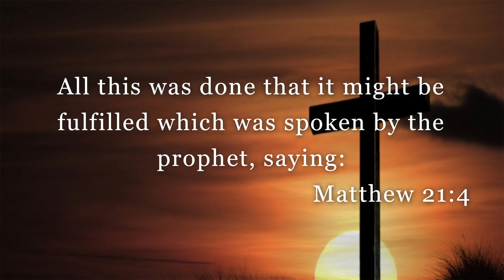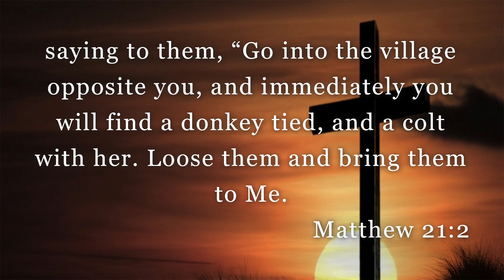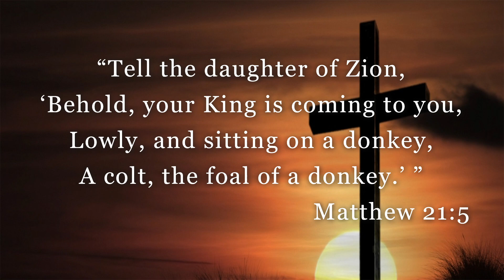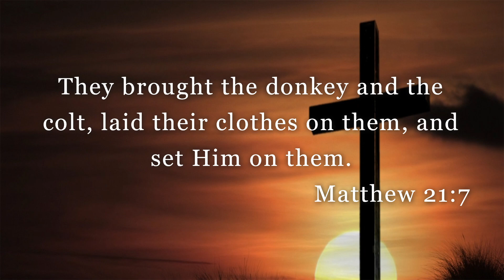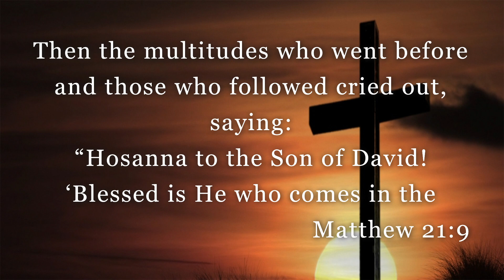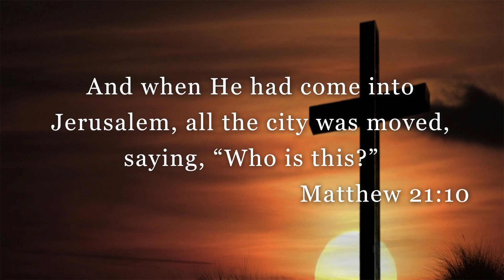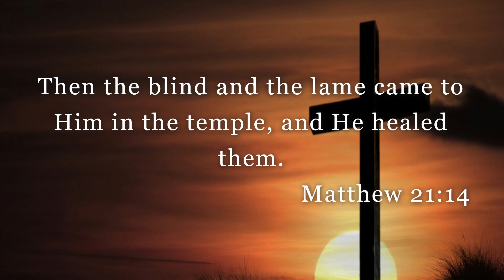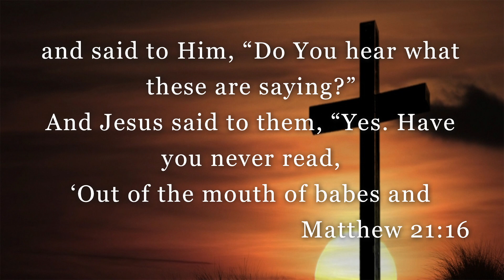180325 Maurice Beard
"Save Now, Savior"
Matthew 21:1-16
8:00 a.m. Service